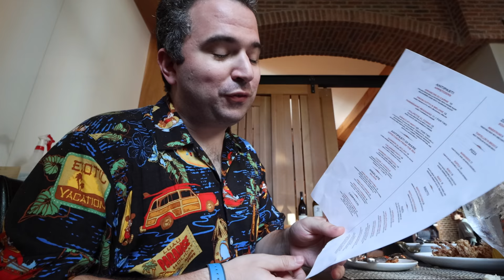DIG DEEPER! Il Mulino | David's Leaving Florida?! 😢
Il Mulino is a restaurant at Disney we have NEVER been to before!! Located in the Swan hotel this restaurant turned into a hidden GEM in terms of dining by Hollywood and Epcot!

Update: Since we made this video David’s plans changed a bit. As of today 8/14/20, we are unsure when David will be leaving Florida. (This change is due to circumstances outside of his control) more updates to follow.

Thanks to:
Keith Bauer
Jackie Greeley
claire stein
Christopher Powell
Chris Sutyla
Christina Wolf
Joel Hooper
Amber MacNeil
Greg B
Mary Weatherly
Kelly Wertz
JulieB
Kate Scarabelli
Bonnie Chiaccio
Shelley L Brown
Laura Damon
Julie R
Genevieve Helsel
Rob Martin
The Cruickshank Family
Caity Giles
Devin Uyeda
Steve W
Kelly Stephan
Kerry and Brian
Chris Lencioni
Jonathan and Judy Cole
Brenda Whitehouse
Jake Ludwick
Molly Edmunds
Paul Duarte
Micheal and Tamara Carrizales
Jeff Cox
Patrick Laneuville
Katherine MacLeod
Jim Carson
Mandy Forsythe
Bobby Preteau
Cori Cross
Dave Anderson
Brandi Constantine
kylokis
Tracy Rodriguez
Alex Nuzzolo
Sharon Emerson
Joyce Rossi
Eric Waguespack
Sara Sullivan
Laura Shivers
Kevin Tallon
Kirrie Holden
Donna Spensieri
Erika Dorland
Jenn Ravellette
Jordyn & Kevin
Alisha Miller
Albert
James Hwang
Lindsay Beaulieu
Scott Nichols
Rob Faith
Angela D
Susan Green
Phillip Beaulieu
Mark Giarrosso
Nancy Swider
John Blue
Russell Boyce
Jason Green
Deborah
Mandy Silveira
Sandie O
Richarda Moss
Rebekah Bell
Dawn Hinds
Kathy Haase
Bob Toth
Joshua Jeffers
Page Elliott
Dan Sikich
Timberly Enete
Nicole Bjokne
StitchFan626
angela schimmels
griffinpartyof6
Laura Kent
Matthew Mcnelis
Susanna Martini
Gabriela Vazquez
Laurie O'Brien
Mary and Joel Thomas
Thomas Brady
Simcha BenYsrael
Sean Frawley
KIMBERLY LEIFESTE
Michael Timtishin
Dienyffer Moraes
Julia Simmons Thomason
Shawn Barker
Amy Wong
Kristi Brown
Kim Grider
Shane Hoye
Amber Higdon
Catherine Wright
brunette dookhie
Michael Schilling
Eric Rindfleisch
Ryan orest
Diane McCornack
Kris Stanzione
Robert Peter
Stephen Corbett
Kent Norton
Jeremy Rodriguez

Michael Kay
Kissimmee Florida
34747

Clothing:
Have a Magical Day t-shirt:
WavesofDisney Sweatshirt
This area is being refurbished T-Shirt:
Official member of the family shirt:
Waves with Michael Kay T-Shirt:

The Equipment I Use:
New Mini Tripod I use for Vlogging
Old Bendy Tripod to carry the Camera
Old Large Tripod